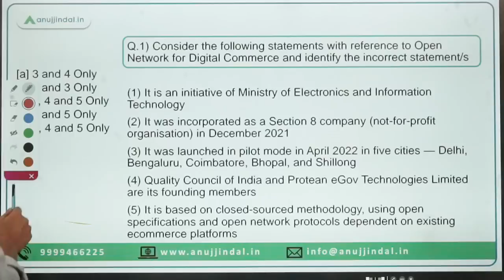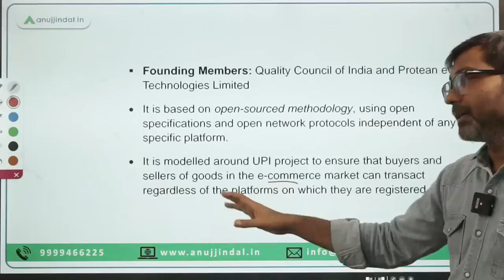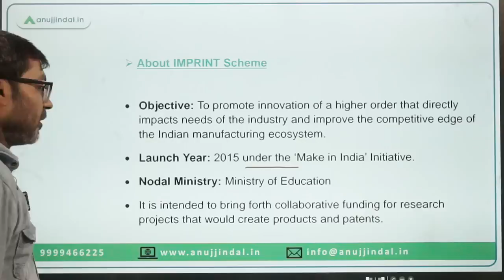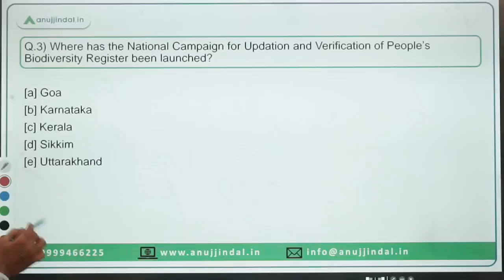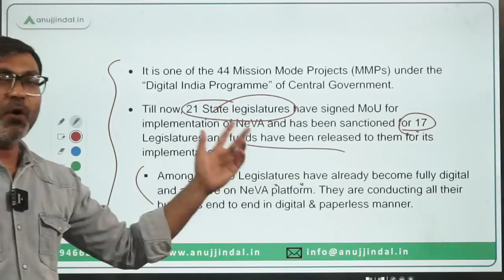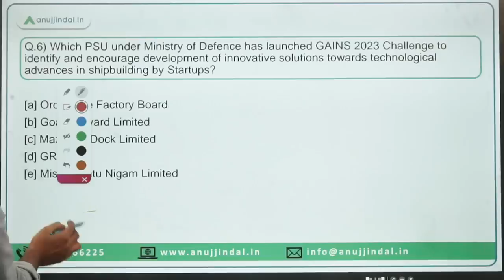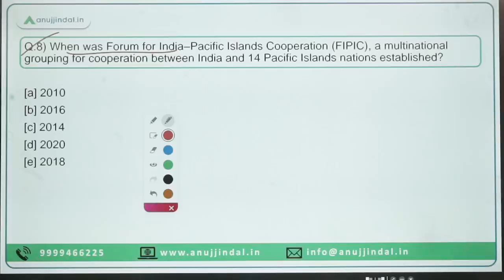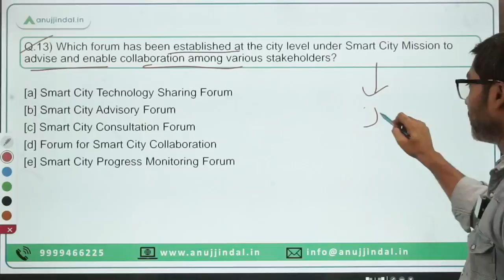PIB Current Affairs 24*7 Current Affairs | RBI Grade B | Daily ESI Current Affairs - Manish Sir